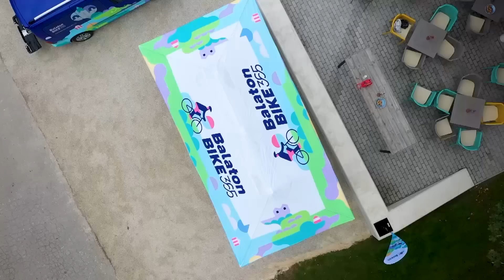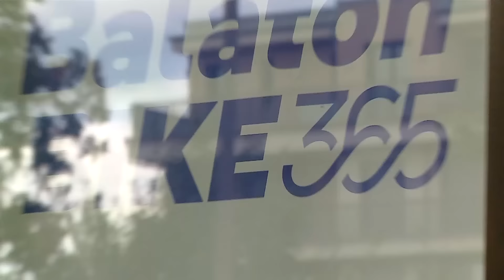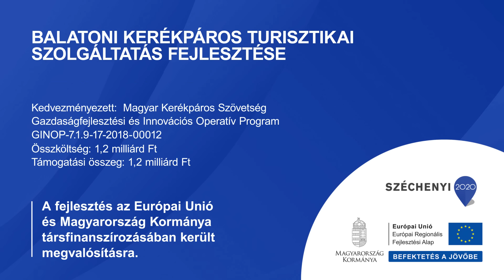BalatonBike365 - Kerékpáros megállóhelyek a Balaton körül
A balatoni aktív turizmus fejlődését szolgálják a BalatonBike365-projekt keretében európai uniós támogatásból létesített kerékpáros megállóhelyek a Balaton körül. Ezek közül az egyik a balatonfüredi biciklisközpont, amely szolgáltatások széles skálájával várja a kerékpározás szerelmeseit. A központ lehetőséget biztosít klasszikus és elektromos kerékpárok bérlésére, saját kerékpárok szervizelésére, kisebb kiegészítők vásárlására egyaránt, a látogatók pedig a bringás kávézóban pihenhetnek meg. A szakértők emellett túrainformációkkal, kerékpárszállítással, kerékpáros biztosítással és mentőszolgálattal teszik kényelmessé és biztonságossá a biciklis felfedezőutakat. Balatonföldváron és Keszthelyen is hasonlóan magas színvonalú biciklis szolgáltató központok valósultak meg a projekt keretében. Ezen felül kitáblázott és pihenőhelyekkel ellátott bicikliutak jöttek létre. A BB365 mobil applikáció és a Balatonbike365 weboldal letölthető túraútvonalakkal szolgálja a kerékpárosok kényelmét.
A GINOP-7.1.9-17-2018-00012 azonosító számú, Balatoni kerékpáros turisztikai szolgáltatás fejlesztése című projekt az Európai Unió támogatásával és magyar társfinanszírozással valósult meg a Gazdaságfejlesztési és Innovációs Operatív Program keretében.